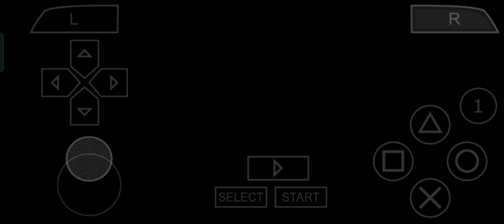Monster Hunter Portable 3rd - Gunlance Hunt: Barroth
In this Monster Hunter Portable 3rd gameplay video, we take on the mighty Barroth using the powerful and explosive Gunlance weapon.